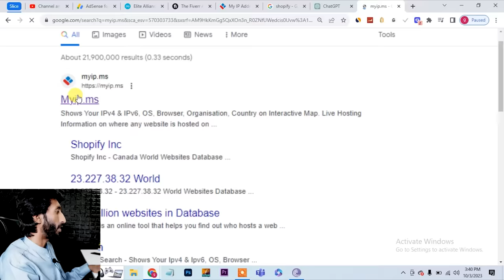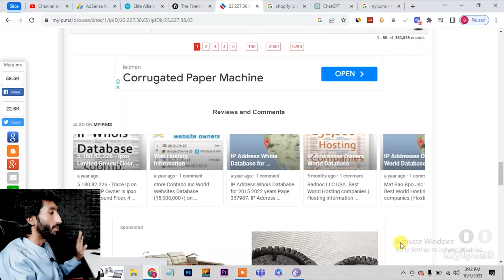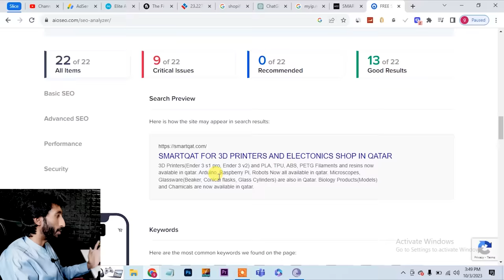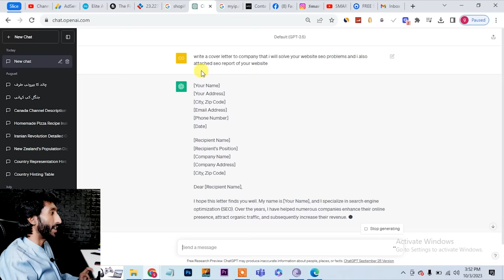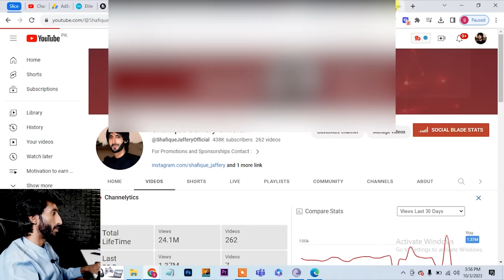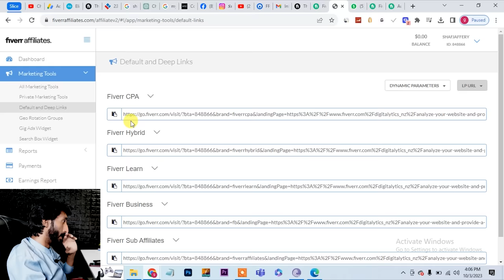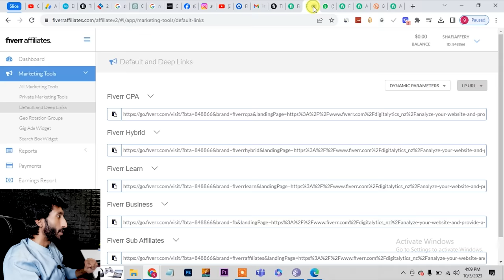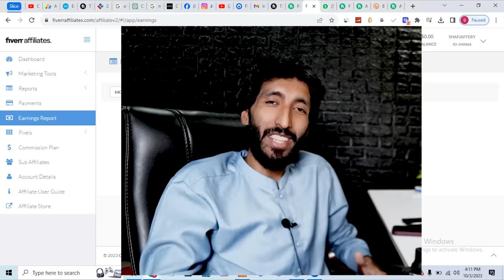G Mail sy pasa kamao , Online earning in Pakistan by Gmail, Seo Services Fiverr Affiliate marketing